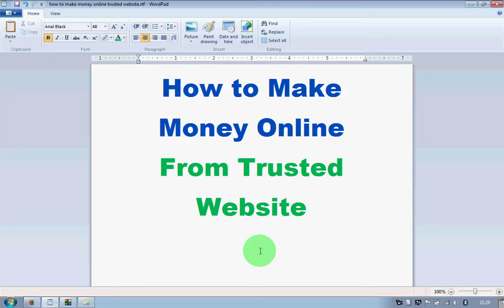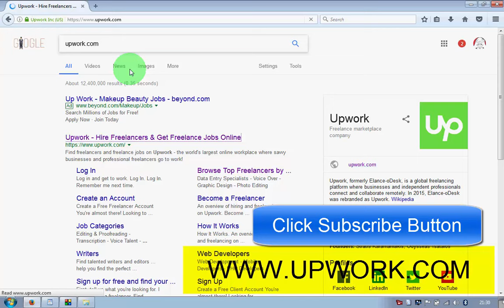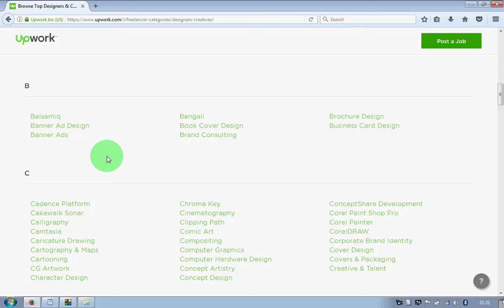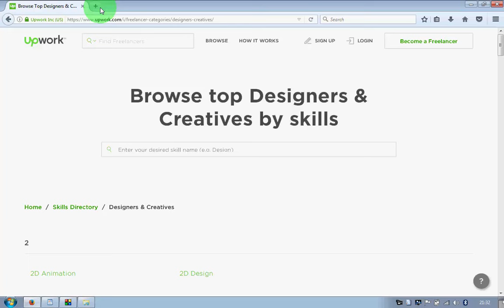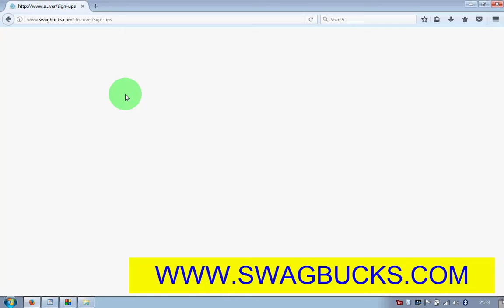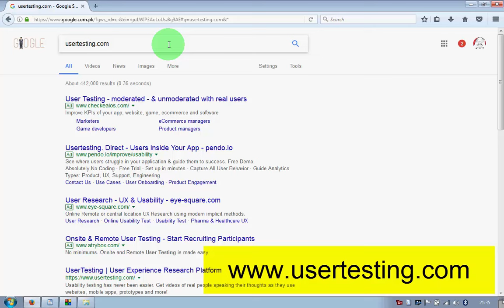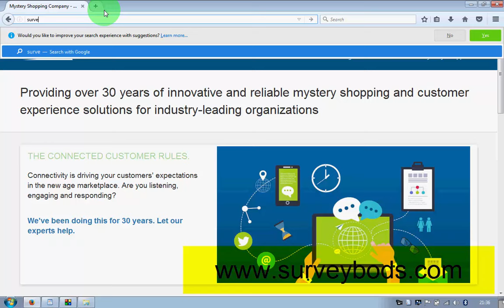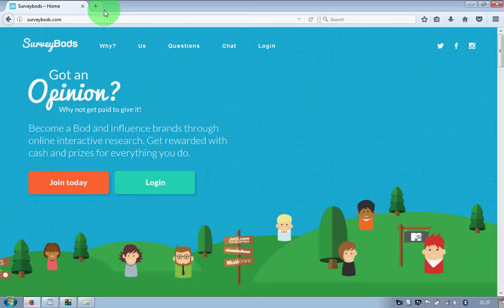How To Earn Money Online Urdu Hindi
How to earn Money online from trusted website you can see fully trusted website here. Earn by working on some of the routine work. Millions of site motivate you to different methods for earn money. It is very important to find genuine website on internet. So here are the best Website where you can work and earn lot of money.
Earning money from home by doing online some of jobs is a dream of most modern people of the world. There are many trusted website for earning online but some of them are too much trusted where you can work forever.